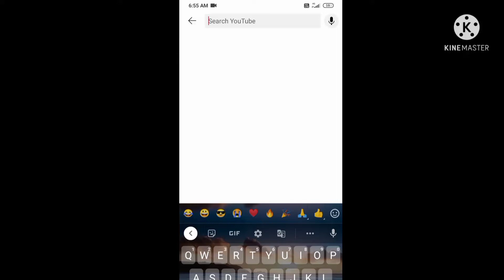I Found A Giant Secret Box In Sky Royale! [Blockman Go] Sky Royale